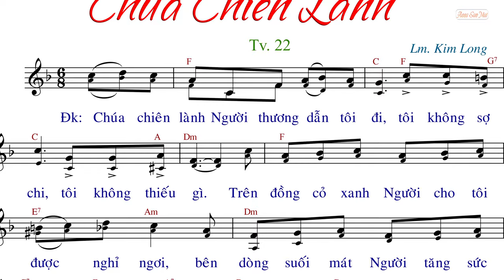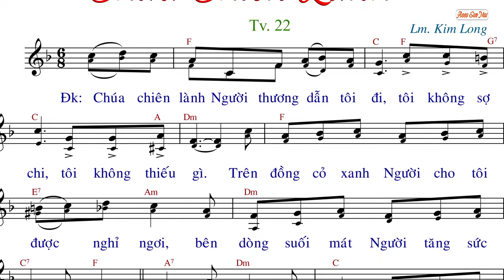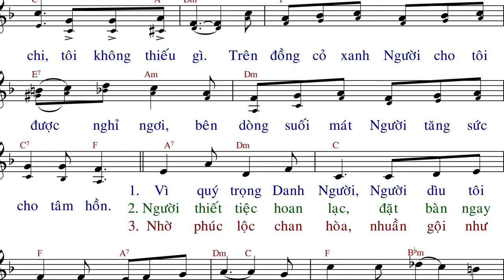Chúa Chiên Lành(tập hát) - Lm. Kim Long - Anna Sao Mai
Link File nhạc đính kèm:
- File Sheet nhạc(font 14px):
- File  trình chiếu (Slide)
  .PPT:
  .PDF: